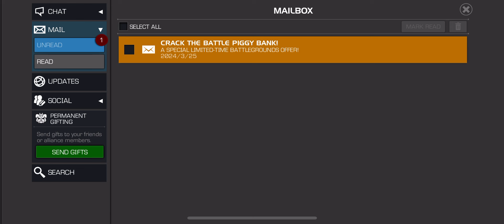The Math On This Offer Doesn't Add Up